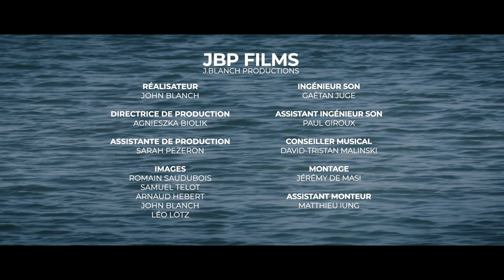Charpentier : "Te Deum" H. 147 - Les Arts Florissants, William Christie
Extrait du concert "Charpentier, Grands Motets" enregistré dans La Chapelle Royale de Versailles le 28 février 2021.
Choeur et orchestre : Les Arts Florissants
Direction musicale et orgue : William Christie
Concert à retrouver en intégralité sur @QwestTV dès avril 2021
Une coproduction Les Arts Florissants - Château de Versailles Spectacles
Thanks to the support of the American Friends of Les Arts Florissants